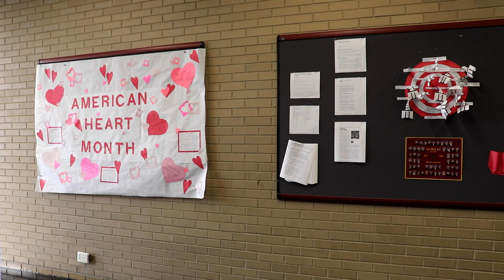Jenna Hamilton: Undergraduate Student in the Forensic Science and Law Program